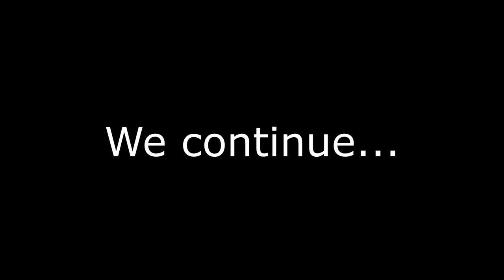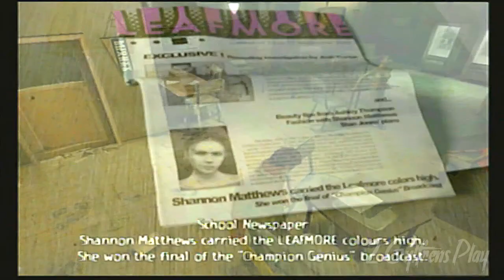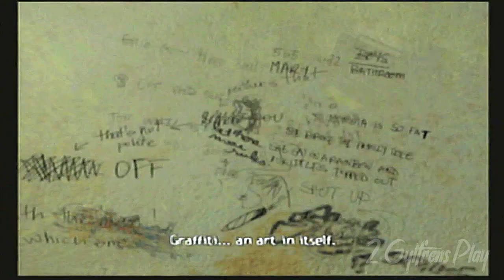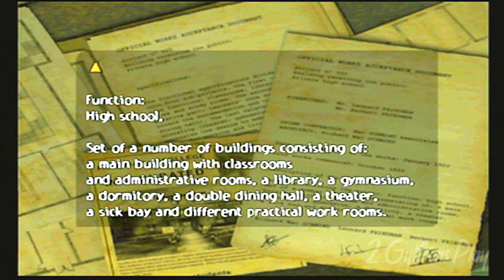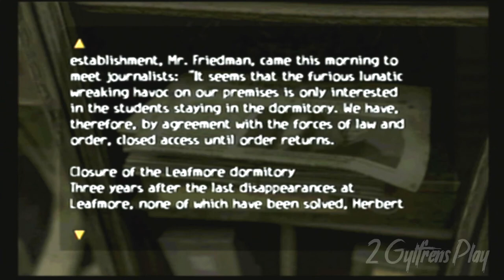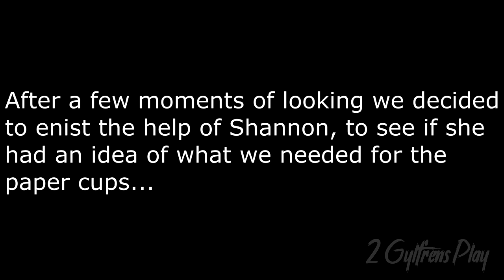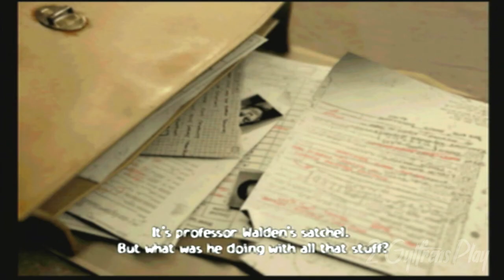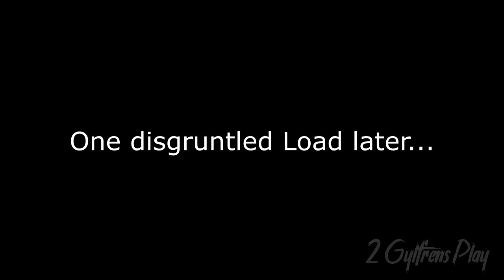2 Gylfrens Play - ObsCure - Part 1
Hey guys!
Today we're starting a new game, Obscure! The 2004 survival horror title in which we explore Leafmore High School in search of a dear friend!
This game is one of the hardest horror games we know of, especially since it's co-op! It's really fun to play regardless, and we hope you enjoy the first part of this amazing game!

Don't forget to vote on which game we should play next!

Social Media ~ Drop a follow!

Music/Audio Used in this Video:
Kevin Mcleod - Fluffing Ducks, Monkey Spinning Monkeys
Morgan Freeman - He fucked up
ObsCure's opening theme:
"Still Waiting" performed by Sum 41
(Deryck Whibley/Greig A. Nori)
Video clip directed by Marc Klasfeld